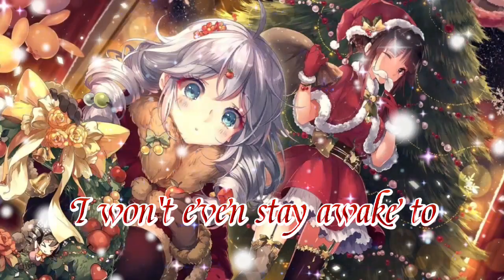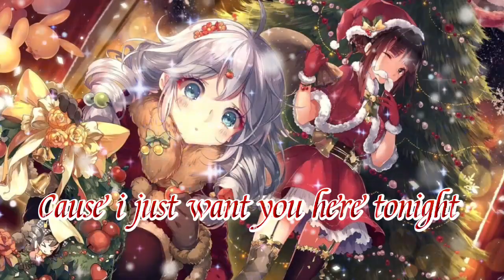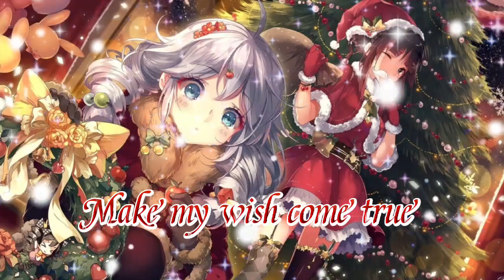Nightcore by Ariel.Angel All i want for christmas is you (Mariah Carey) ❄️Spécial Noël ☃️